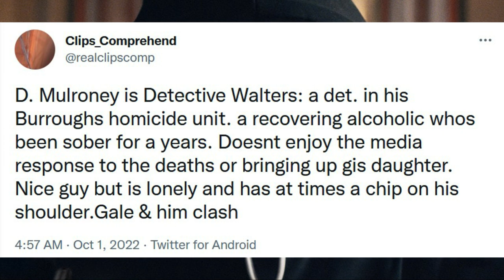Scream 6 | NEW Character + HUGE Plot Detail Revealed?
Scream 6 began filming a few weeks ago in Montreal and Ghostface's terror in New York has come to a close. Woodsboro will get a break, but the survivors will take Ghostface to their new location. Clips_comprehend on twitter has shared new plot details related to Dermot Mulroney who many think is Ghostface. Dermot is allegedly connected to a Scream 4 character and could be getting revenge for his daughter.

Art By: Samuel Shin